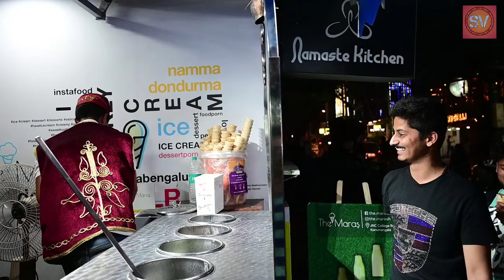Man who defeats Turkish ice-cream delivery twice in banglore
ABOUT : SHASHA PHOTOGRAPHY IS A YOUTUBE CHANNEL, WHERE YOU WILL SEE  FUNNY VIDEO PRANK VIDEOS ALL MUCH MORE